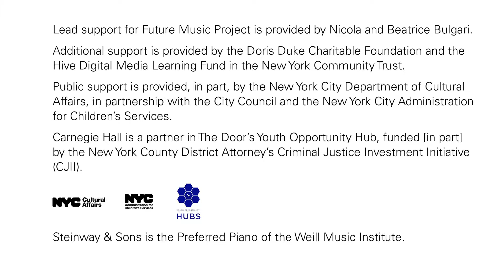Villains of Our Own Stories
Members of the Songwriting Class perform "Villains of Our Own Stories" written by Jessie Cheng and Doreen Chin.

Future Music Project gives New York City teens the opportunity to create, perform, and produce their own original music. Teens can participate in Studio 57, a free weekly open studio on Saturdays where they can jam with their peers, collaborate on musical projects, and attend “Meet the Pros” sessions with NYC-based professional artists. Weekly Workshops that range from songwriting and digital music production to concert design, as well as the new Sampler Pack workshop, take place after school. Teens can also perform at Carnegie Hall and across NYC as part of Future Music Project Ensemble, a youth-led collective of young musicians from a variety of musical genres.